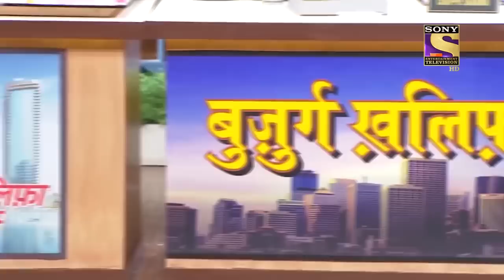Sapna ने Chappu के साथ मिलकर खोला एक नया 'धंधा' | The Kapil Sharma Show | Giggly Time